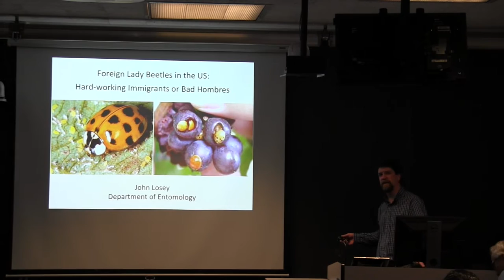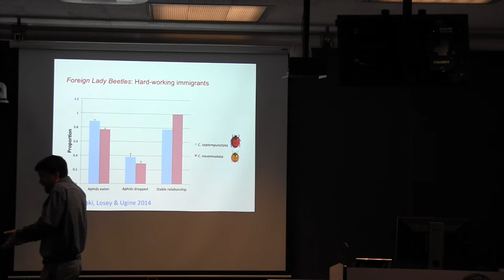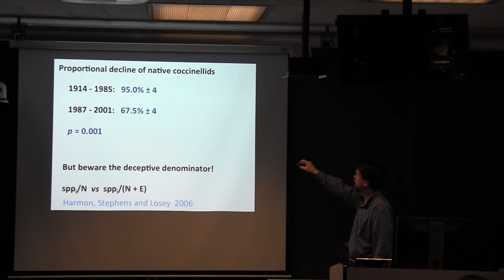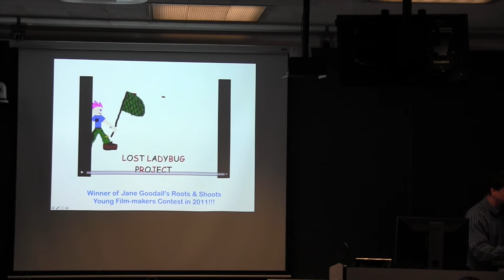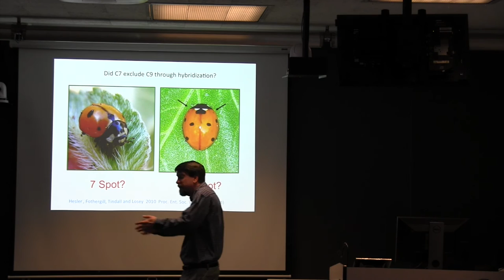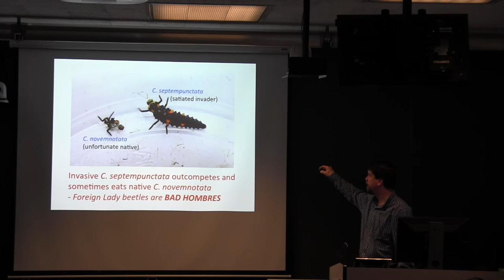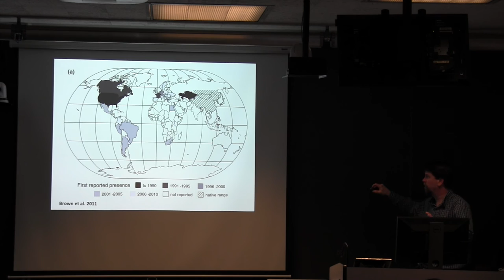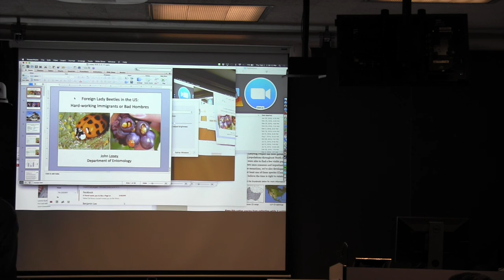John Losey: Foreign lady beetles in the US: Hardworking immigrants or bad hombres?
John Losey, Department of Entomology